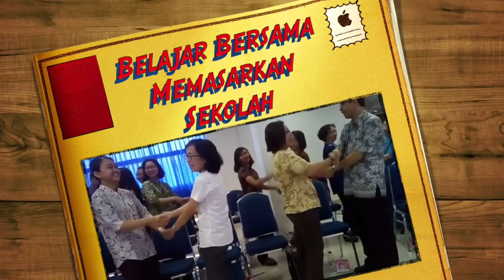Seminar "Belajar Memasarkan Sekolah" - Strada Gunung Sahari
Seminar Pemasaran Sekolah - Kompleks Strada Gunung Sahari